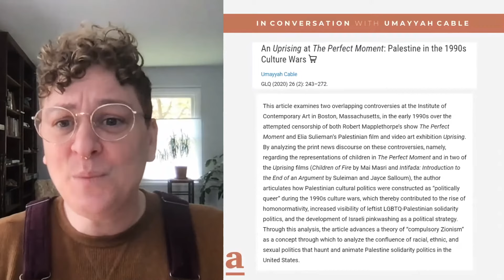Exploring the Intersection of Cinema, Activism, and Identity | Umayyah Cable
In this engaging episode of our podcast series, we sit down with Umayyah Cable, a prominent Palestinian-American assistant professor of American Culture and Film, Television at the University of Michigan, Ann Arbor. With a rich background that navigates through art school, academia, and a deep commitment to media activism, Umayyah offers insightful perspectives on the multifaceted role of cinema as a tool for societal change, dialogue, and resistance.

0:00 Introduction to Conversation with Umayyah Cable
1:30 Umayyah's Academic and Artistic Journey
4:10 Impact of Art School on Film and Activism Perspectives
7:00 Digital Photography in the Queer Arab American & SWANA Community
10:19 Umayyah's Passion for Film and Palestinian Solidarity
14:13 Incorporating Media Activism in Academia
23:00 Role of Film Festivals in Palestinian Discourse
25:52 Critical Perspectives on Nationalism, Sexuality, and Identity Politics
34:00 Defining Palestinian Film in Cinema
40:00 Complexities in Palestinian Cinema
43:00 Role of Gender and Sexuality in Palestinian Identity
49:00 Themes of Landscape, Trauma, and Memory in Palestinian Cinema
56:00 Expanding Beyond Conflict-Centric Palestinian Cinema
58:00 Discussion on the Film 'Farha'
1:03 Quick Q&A on Cinema and Activism

Umayyah Cable is an assistant professor of American Culture and Film, Television at the University of Michigan, Ann Arbor. Their academic and research interests span a wide array of topics, including race and ethnic studies, film and media studies, anti-colonial studies, and queer theory. Umayyah is a dedicated advocate for Palestinian solidarity and utilizes cinema as a means to engage, educate, and inspire dialogue and action within and beyond the academic sphere.